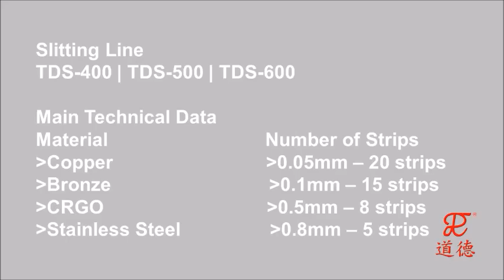Bakır Bronz CRGO Paslanmaz Metal Sac Şerit Dilme Hattı